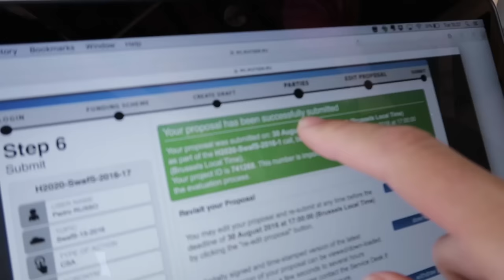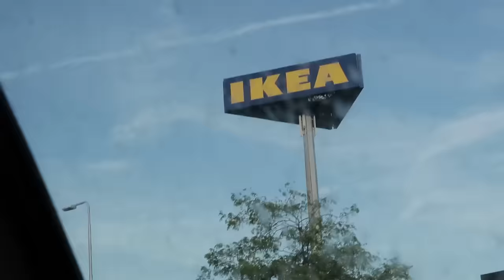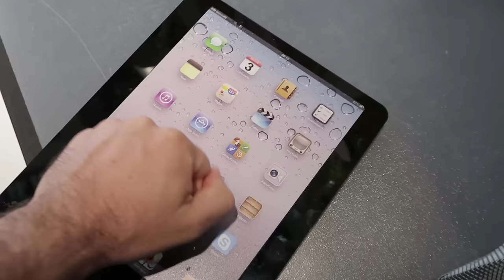El observatorio CASI más antiguo del Mundo [vlog.54]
[vlog.54] Una visita a Leiden, Holanda, recorrido por los canales, el observatorio de Leiden, y mucho más